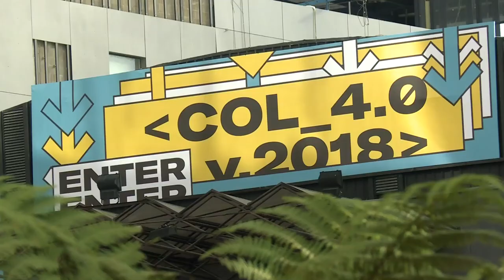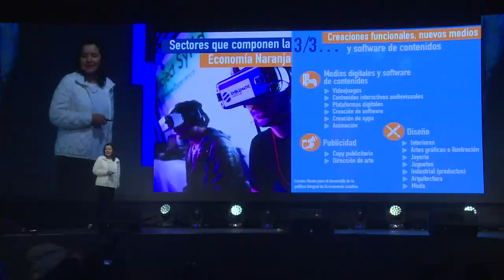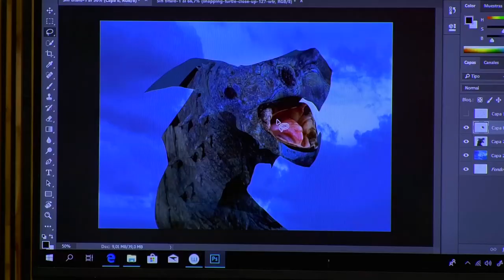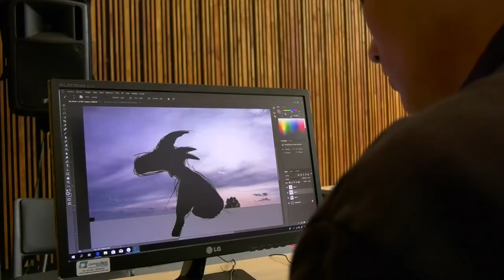Evento Inaugural Colombia 4.0 Col40 | C42 N2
El inicio de Colombia 4.0 Col40, estuvo a cargo de la Vicepresidenta, Marta Lucía Ramírez y la Ministra TIC, Sylvia Constaín, para ellas la prioridad es dar conectividad como la herramienta para el crecimiento de las industrias creativas digitales y de la economía del país. Entérate de todo, acá.